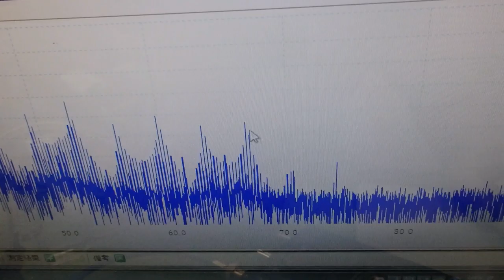メガヘルツの超音波発振制御プローブを利用した実験動画 ultrasonic-labo